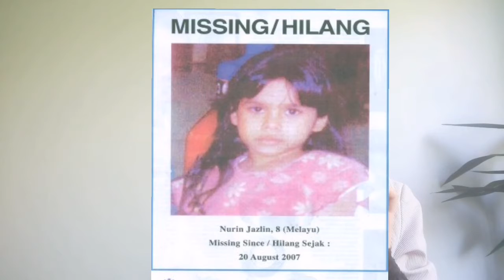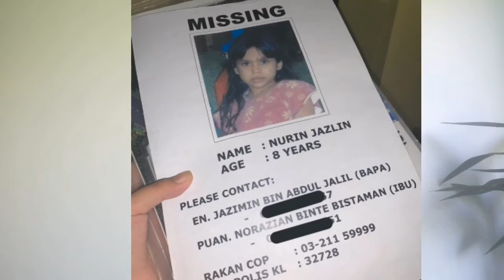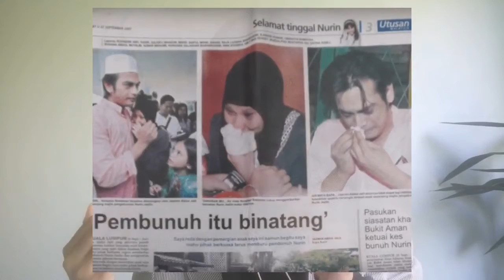Commentary Video ( The Murder of Nurin Jazlin)